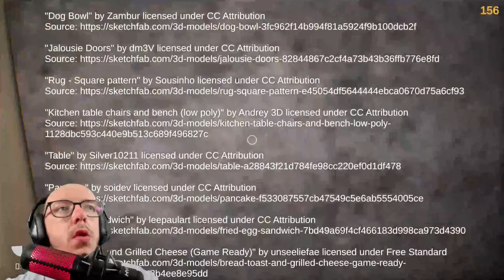i saw the last lunar mission of apollo17 you wont believe me what i saw!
in today video we ply something bad is the moon in this game you play The Apollo 17 mission was the last publicly disclosed mission to the moon Since then, numerous missions have been launched in absolute secrecy Something very bad happened on Apollo 17 and we recorded it enjoy guys

the dog info here
This is a short, atmospheric psychological horror where you play as a middle-aged man dealing with probably the most life-changing day in his life. You can briefly do routine family man tasks and live through the story

0:00 start
8:20 the dog game

if you scroll this far you are awesome just to let you know ok bye